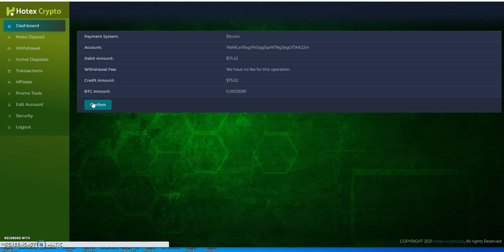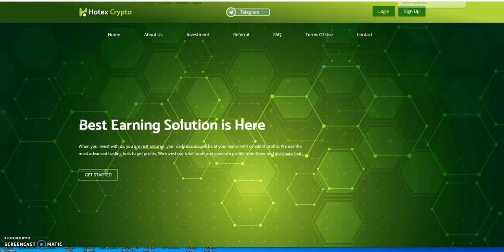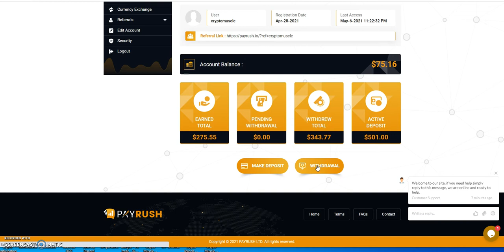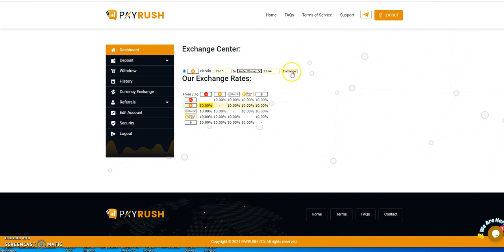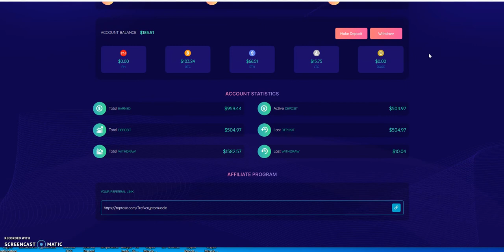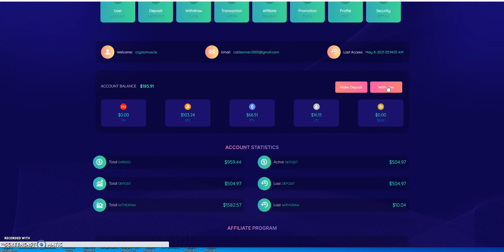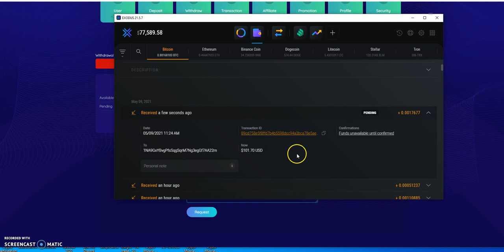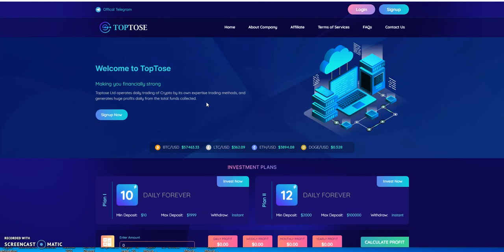High Yield Platform Update - 2 more Fallen --- while TopTose and Others Still Standing Strong - HYIP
Episode 1545

Make 47.8% ROI in 14 Days or 2x Club 100% ROI in 14 Days

0.3% - 2% a day until 200% similar to CashFX / QubitLife / PGI Global

Earn up to 2.5% Daily in BNB till 200%

Matrix Platforms

Mid-level Platforms

Others